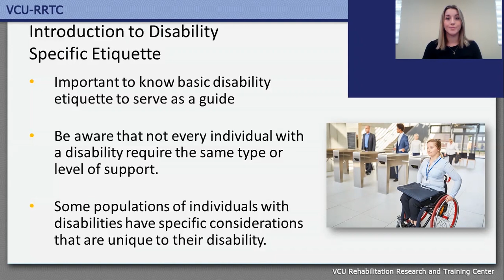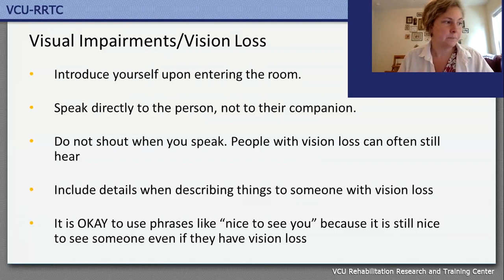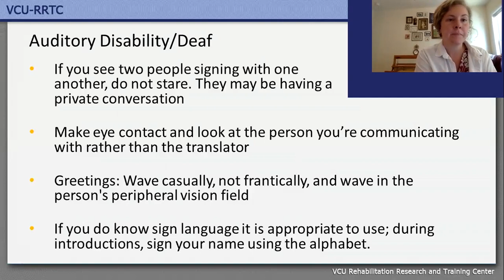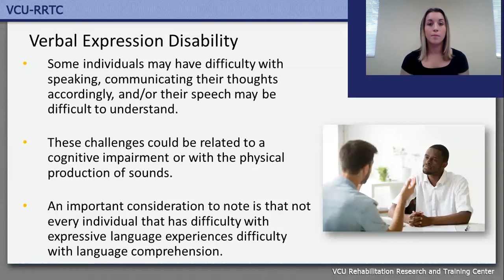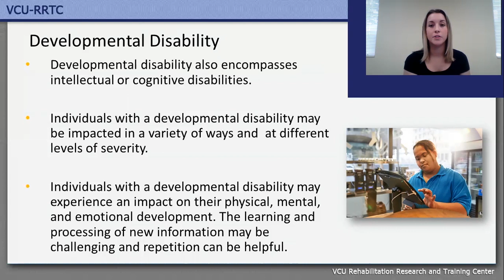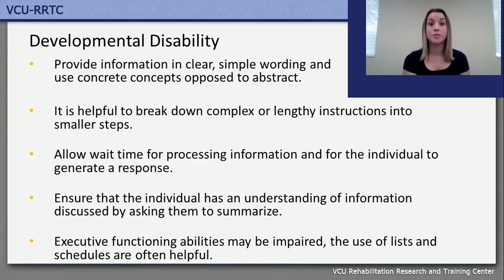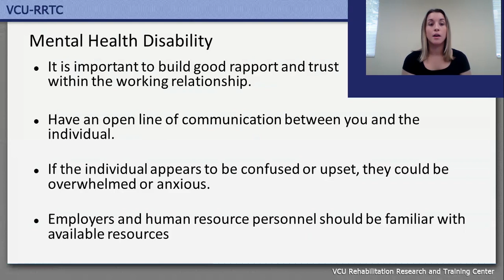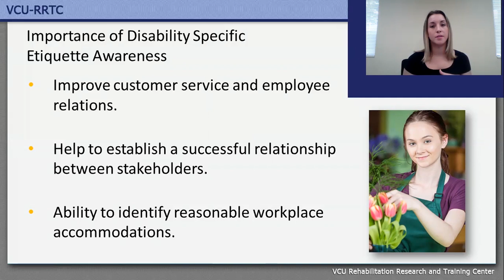The Importance of Disability Specific Etiquette Awareness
By Kristen Hamilton, M.S., Vocational Rehabilitation Counselor, VCU and Bethany Moog-Ayers, B.S.W., B.A., Rehabilitation Counselor, VCU

This webcast on Disability Specific Etiquette provides a focus on types of disabilities and will highlight the importance of knowing etiquette considerations for those individuals with specific disabilities.